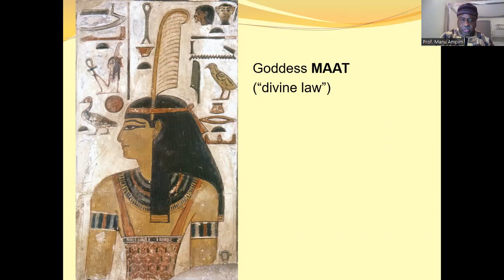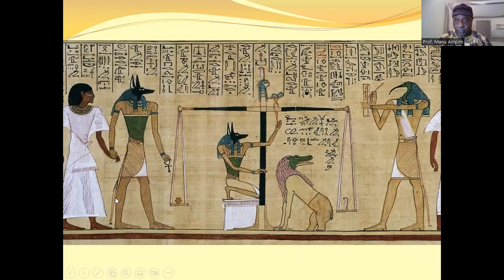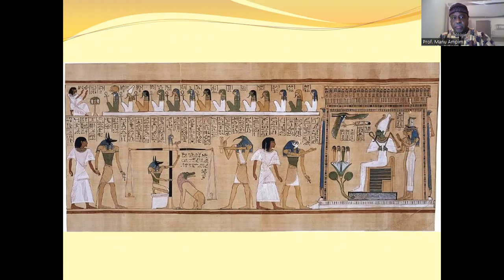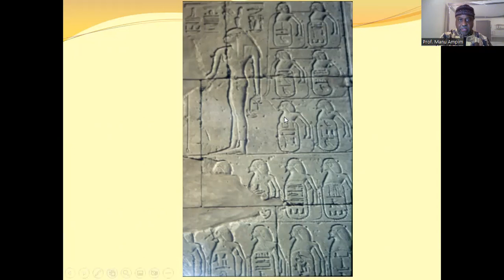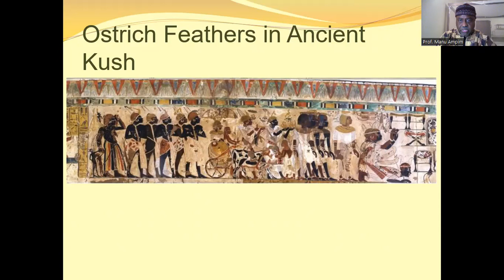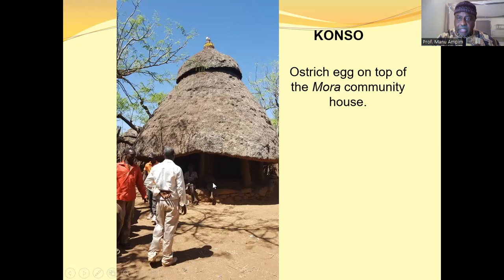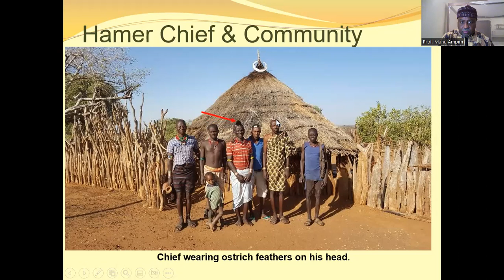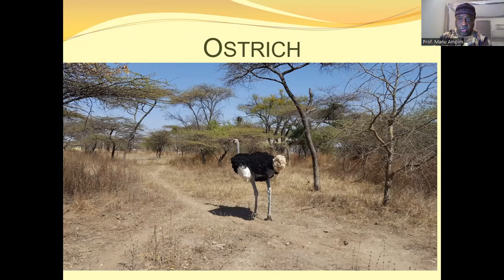Prof. Manu - 42 Laws of MAAT (New Insight)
Prof. Manu Ampim presentation at the Wo'se Community Oakland - 42nd Anniversary Celebration (12-4-22).  A shorter excerpt of this 45-minute presentation was shown during the anniversary event.

Recorded in Juba, South Sudan.
UNEDITED.

Here is the entire 2 hour event (Prof. Manu's excerpt starts @ 1:25:45).

Prof. Manu's June/July 2023 Educational Tours (Kemet and Ethiopia)